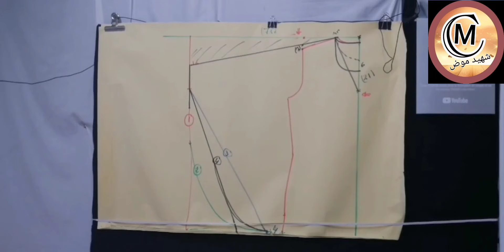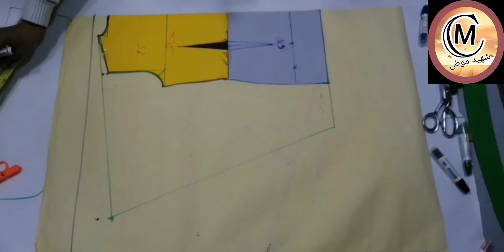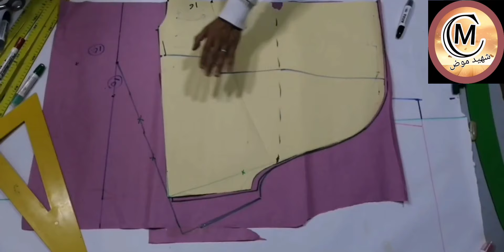حصري فراشة مع كول درابي (( لا تدع الخوف من الفشل يسجن موهبتك ))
شهيد موض
فراشة كول درابي

في مجال  التصميم لا بد من اطلاق العنان لمواهبك

صفات تجعل منك مصممة أزياء و خياطة متميزة : الإبداع ؛ التميز ؛أفكار ؛ جديدة ؛ الأناقة ؛ الإتقان ؛ الموهبة ؛ الخيال ؛ الكفاءة الخبرة ؛ الجرأة ؛ .
التجربة و أخد البادرة للتعبير على افكارك
لا تدعي الخوف من الفشل يسجن مواهبك
التجربة الناجحة نجاح
التجربة الفاشلة درس